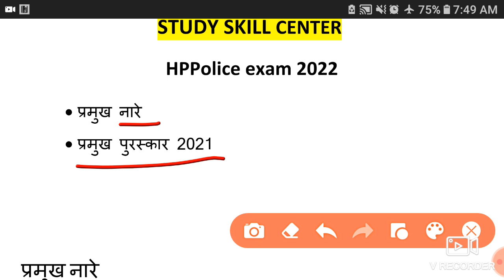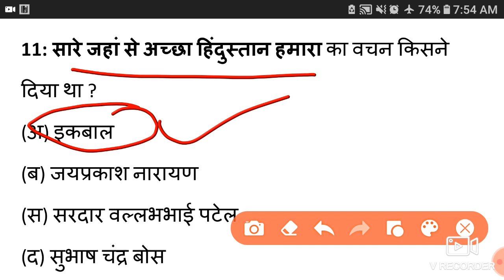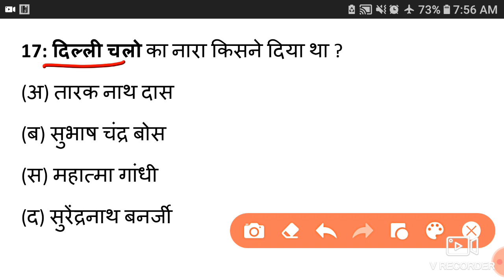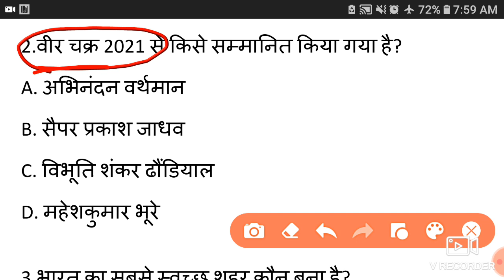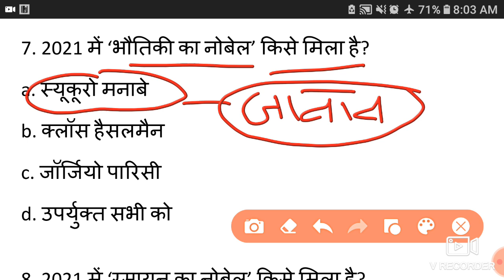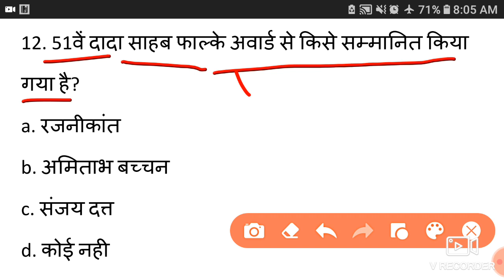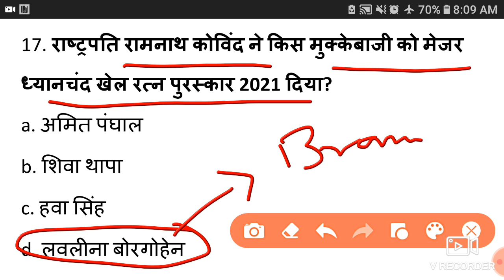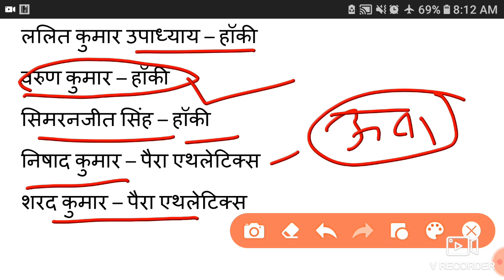HPPolice exam 2022 प्रमुख नारे, प्रमुख पुरस्कार 2021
HP Police constable exam Mock Test
नमस्कार
STUDY SKILL CENTER SunderNagar  के इस YouTube चैनल पर आप सभी का स्वागत है| Offline कोचिंग के साथ- साथ हमारा प्रयास है कि YouTube के माध्यम से Online भी आपकी इस सरकारी नौकरी की journey में हम आपकी सहायता कर पाए|
धन्यवाद

Hp Police exam 2022 MockTest
प्रमुख पुरस्कार 2021
प्रमुख नारे
प्रमुख वाद्य यंत्र और बाधक
प्रमुख सेना अभ्यास 2021
हमारी और वीडियोस

दोस्तों अगर आपको हमारा वीडियो अच्छा लगे तो प्लीज वीडियो को शेयर करें लाइक करें और कमेंट करें और इस तरह की वीडियोस देखने के लिए हमारे चैनल को सब्सक्राइब जरूर करें धन्यवाद
हमसे जुड़ने के लिए आप नीचे दिए गए लिंक्स में भी जा सकते हैं